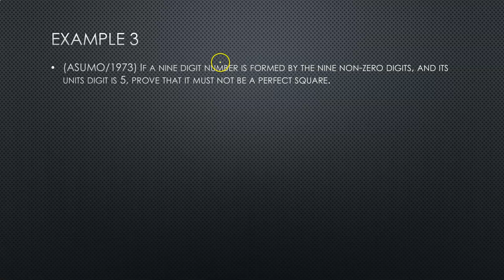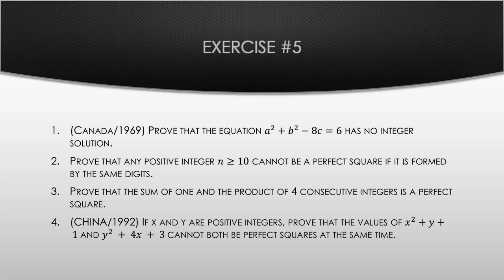Perfect Square Numbers (V): Proof Part 3/3 -- Example Q and Exercises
problem solving session out 2moro
i know not many ppl care la